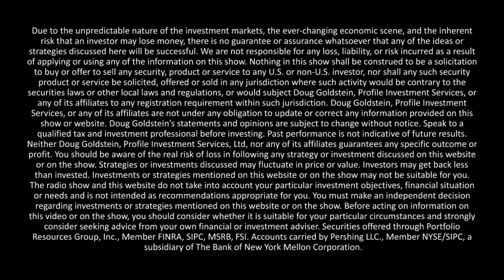Anne-Marie Slaughter – Unfinished Business – interview – Goldstein on Gelt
Anne-Marie Slaughter, president and CEO of New America and author of Unfinished Business: Women, Men, Work, Family left her prestigious position as the first woman director of Policy Planning for the U.S. State Department to take care of her family. Shunned by many other feminists, she explains why she is still a feminist, but why the feminist movement hasn’t finished its job.